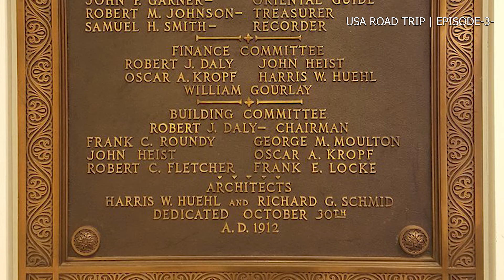US ROAD TRIP EP 3 | قصة المعبد الماسوني الجزائري في شيكاغو - الحلقة الثالثة